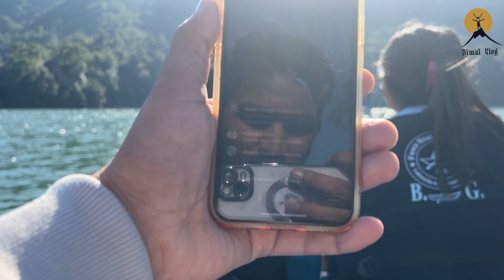Fewa tal ma boat 🛥️ gardai / bimal vlog